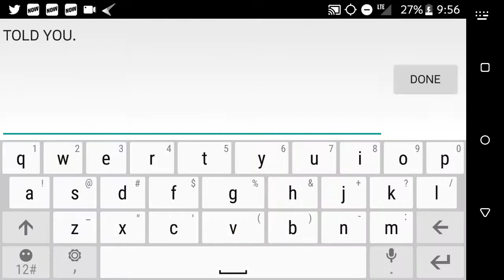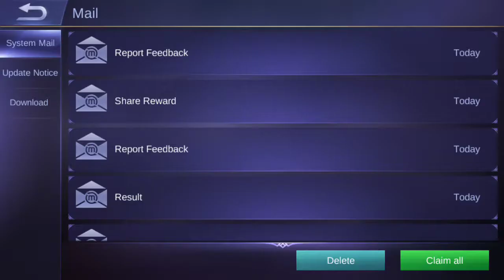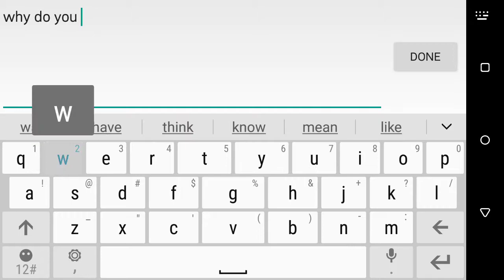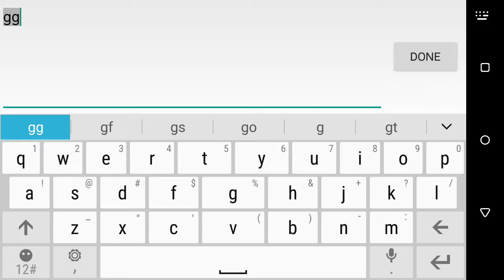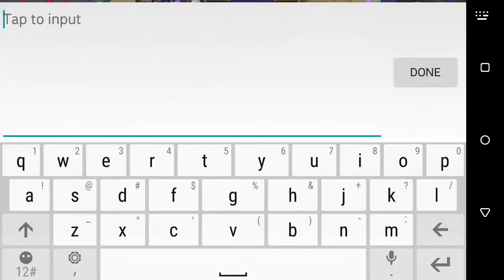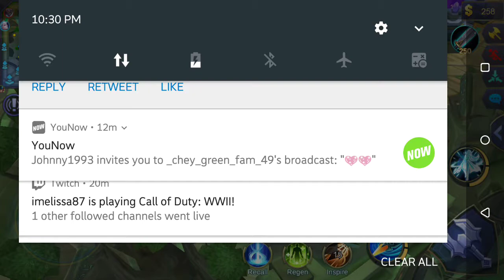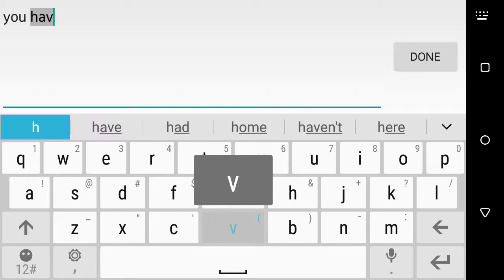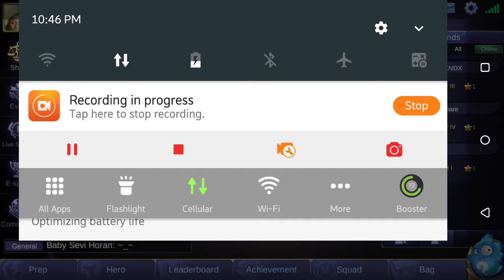Mobile Legends Zilong Main Here!!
(Recorded by DU Recorder – Screen recorder for Android) I played 3 matches and it was fun, tense, and pretty fun. I would recommend this game.

Hmu on Instagram: @ghostsquaddj

Hmu on Twitter: @ghostsquadDJ063